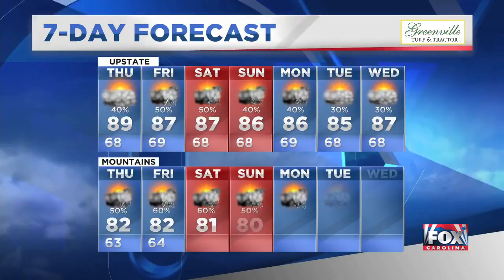Kendra's PM forecast 7-31-2019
AFTERNOON STORM CHANCES build up for the rest of the week! Keep an umbrella handy! (7/31/2019)